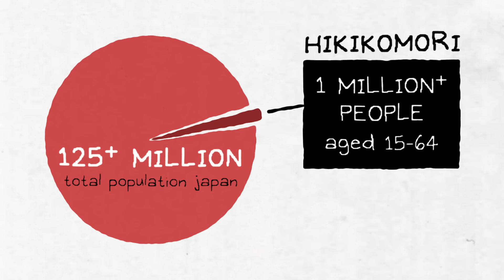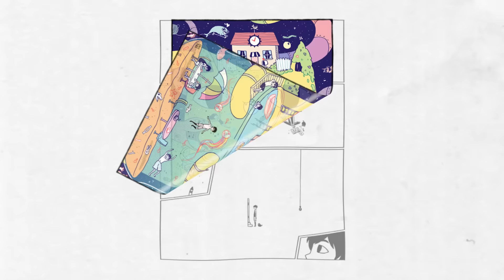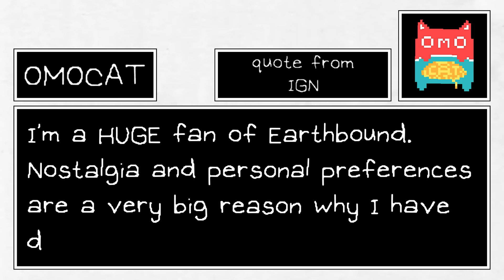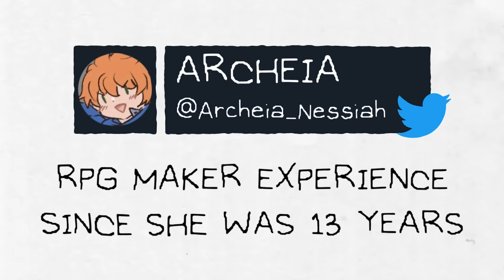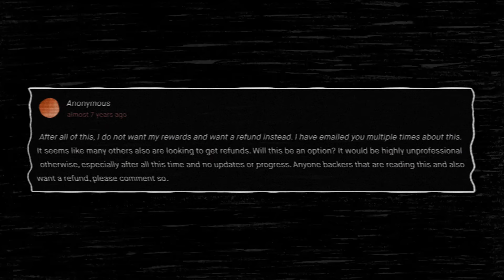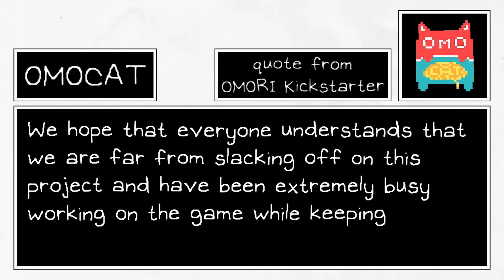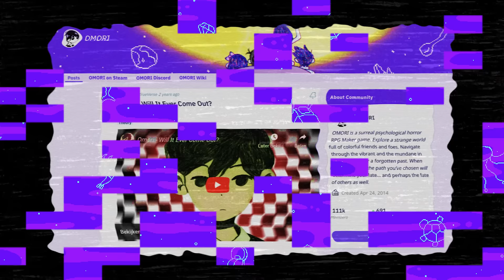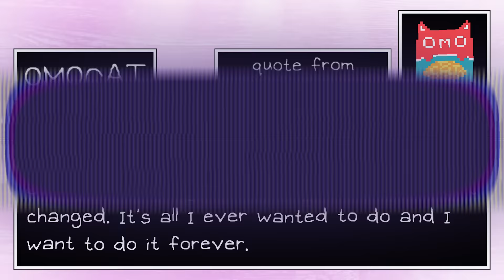How OMORI Was Made and Why People Thought it Was a Scam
This OMORI documentary details the development of the indie role-playing video game OMORI and goes behind the scenes of its creation. Discover more about its director Omocat and the team she assembled to create their first indie game. Growing up, Omocat fell in love with both anime and drawing art and eventually became known as “the artist” in high school. During her years in college studying to become a professional artist, she started a webcomic featuring a boy she named Omori. Eventually, Omocat felt Omori needed to leave the white space he had been stuck in and embark on a bigger adventure.

The documentary also explores all the design decisions that Omocat and her team made and shows how a one-year Kickstarter project turned into a six-year Kickstarter project. It also takes a close look at all the hurdles the team had to go through. From grossly underestimating the amount of work it takes to make a video game, and having to deal with frustrated Kickstarter backers, to switching to a newer version of RPG Maker which caused a lot of technical difficulties that halted production. Additionally, the ever increasing scope of the game caused Omocat to throw out lots of finished art, slowing down development even more. Lastly, the documentary takes a look at what’s next for Omocat and if we’ll see more OMORI related content in the future.

0:00 Part 1
5:31 Ad
6:52 Part 2

Support me on Patreon and get exclusive content like ad-free videos, commentary tracks that provide insight on how my videos were made, Q&A videos, access to my Discord server and more: